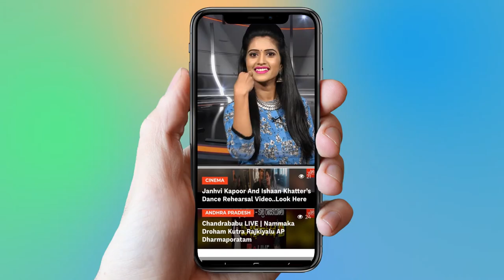Asian Games 2018 : Rahi Sarnobat Clinches India’s Second Gold in Shooting | YOYO TV Channel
Asian Games 2018 : Rahi Sarnobat Clinches India’s Second Gold in Shooting

Rahi Sarnobat claimed India’s second gold medal in shooting at the Asian Games 2018 as she won the top prize in Women’s 25m Pistol after two rounds of shoot-off on Wednesday. Manu Bhaker finished sixth.Sarnobat shot an Asian Games record score of 34 and although Thailand’s Naphaswan Yangpaiboon provided tough challenge to the Indian shooter, she was able to clinch the title after two rounds of shoot-off.In the process, she also became the first Indian woman shooter to win an Asian Games gold medal as both Rahi and Yangpaiboon shot four out of five shots in the first shoot-off but the Indian prevailed over her opponent by missing one less in the second round.On the other hand, it turned out to be a disappointing outing for the fancied Manu Bhaker, as the 16-year-old finished sixth after entering the final with a qualification games record score of 593.Sarnobat is a veteran of the sport and the 27-year old won bronze in the 2014 Asian Games in Incheon. In the Commonwealth Games, she has won three medals till date – gold (2010, 2014) and silver (2010).When it comes to shooting at the Asian Games 2018, India has been a force to be reckoned with and Day 4 was nothing different. Manu Bhaker confirmed her spot in the 25m Pistol final with a Games record score of 593 while Rahi Sarnobat finished seventh with the score of 580.It was a brilliant show from the 16-year old Bhaker who shot 297 in Precision and 296 in Rapid to continue her brilliant run of form. Bhaker and Abhishek Verma were not quite impressive in the 10m air pistol mixed team event, but the youngster made a brilliant comeback on Wednesday to fall one point short of the world record.India started Day 3 with two medals in shooting as Saurabh Chaudhary produced an Asian Games record score of 240.7 to clinch the gold in Men’s 10m Air Pistol final while Abhishek Verma won the bronze with a score of 219.3.Sanjjeev Rajput continued the dominance in the 50m Rifle 3 positions final as he won silver with a score of 452.7.Earlier, Apurvi Chandela and Ravi Kumar opened the account with a bronze in 10m Air Rifle Team event, Deepak Kumar won silver in 10m Air Rifle individual event and 18-year old Lakshay clinched the silver medal in Men’s Trap.